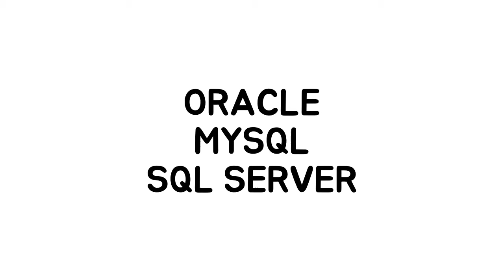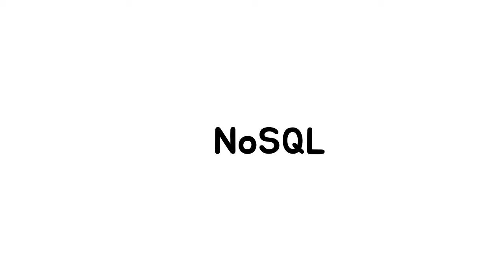서버 측 JS - 데이터베이스 수업 소개